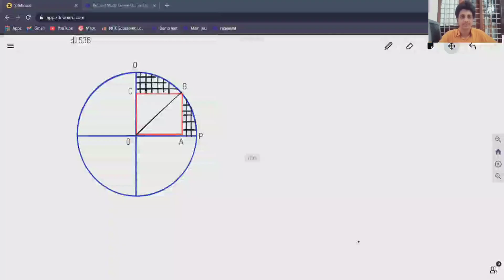BRILLIANT SCREENING TEST MATHEMATICS PART 3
Simple solution to a seemingly tough mathematical question.